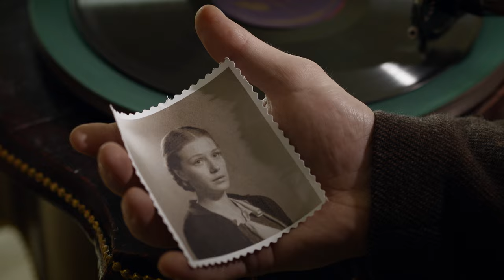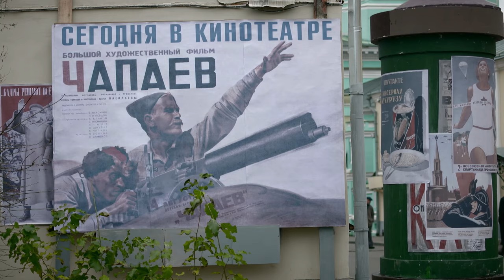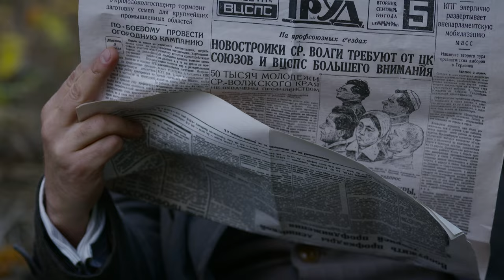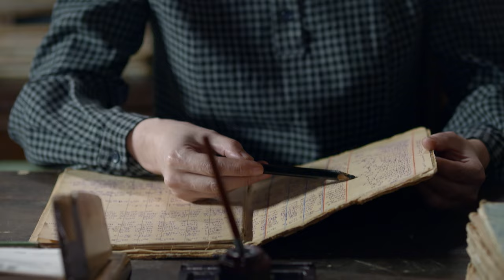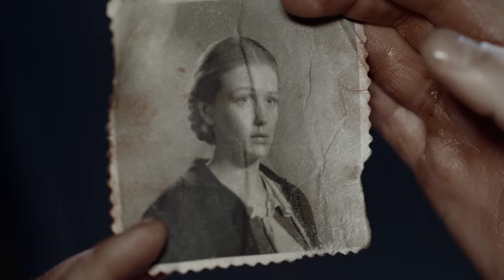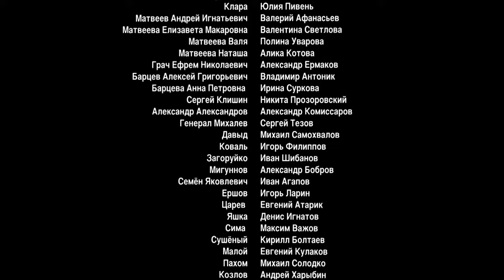BITCH WAR. Episode 3. Russian Series. Historical Drama. English Subtitles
Bitch War. Historical Drama

Year: 2014
Country Russia
Director: Nikolay Borts
Writers: Igor Ageev, Anton Zinchenko
Operator: Alexander Demidov
Composer: Vyacheslav Odakhovsky
Artist: Ilya Amursky
Producers: Olga Maneeva (gen.), Elena Metlikina, Ilya Makarov, Natalia Kharybina
Casting director: Svetlana Sukhomlina
Actors: Alexey Demidov, Karina Andolenko, Mikhail Pshenichny, Konstantin Yushkevich, Agrippina Steklova, Andrey Ivanov, Alexander Bobrov, Vladimir Antonik, Valery Afanasyev, Valentina Svetlova (II), Natalya Batrak, Kirill Boltaev, Yulia Piven, Ivan Agapov, Ivan Shibanov, Mikhail Samokhvalov, Sergey Tezov, Igor Filippov, Yulia Nizhelskaya, Evgeny Atarik, Andrey Kharybin, Denis Ignatov, Alena Falaleeva, Dana Nazarova, Sergey Cherdantsev, Irina Surkova, Nikita Prozorovsky-Semyonov, Alexander Ermakov
Production: Film company "Art Line", film company "Phoenix Film"
Premiere: October 6, 2014 (Inter, Ukraine), August 19, 2019 (Channel One)
Episodes: 8
Genre: drama, historical film
Filming location: Kashin (Film Village)

The "Bitch War" is a name given to the ruthless confrontation between prison inmates that lasted ten years - from the mid-forties to the mid-fifties of the last century.

Those convicted of criminal offenses were divided into two opposing camps. On one side of the barricades were the “thieves in law” who were accustomed to living “by rules” and under no circumstances entering into negotiations with government officials.

And on the other side there were “bitches” - prisoners who repented of committing a crime and sincerely wanted to improve. Most of the "bitches" fought at the front during the Great Patriotic War. Over time, the “bitches” were joined by thieves who, for one reason or another, did not want to live “according to thieves’ laws...